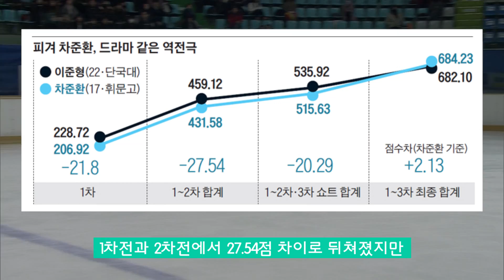[Video C] 김연아의 뒤를 이을 피겨 국가대표 선수는 누구??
지난 7일 열린 2018 국가대표 3차 선발전에서 평창동계올림픽을 빛낼 피겨 싱글 국가대표선수가 확정됐다. / 김유섭 기자